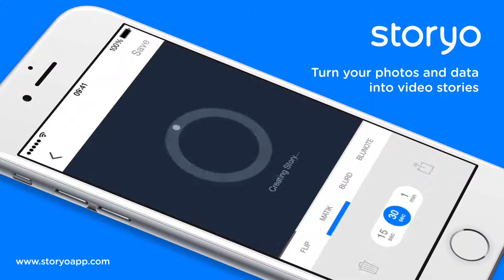Storyo - Super Fast & Easy Creation Process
Storyo is great because it is so simple to use. The app works by pulling in data from your  photos  (like  time  and  location)  to automatically  create  intelligent  storylines, adding  maps  to  show  where  you’ve  been  and  incorporating editable  themes,  titles and  music  to  deliver  beautiful video  stories  of  your  experiences—all  in  a  matter  of seconds.